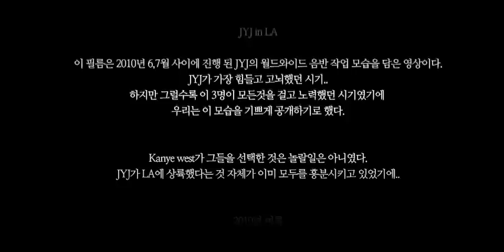JYJ in LA Making Film